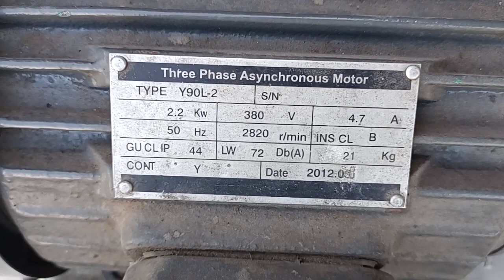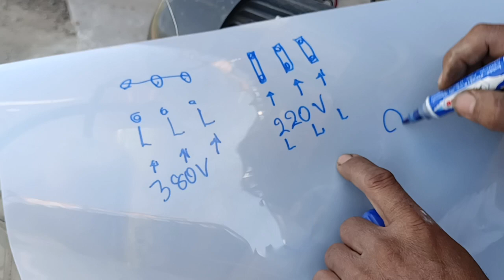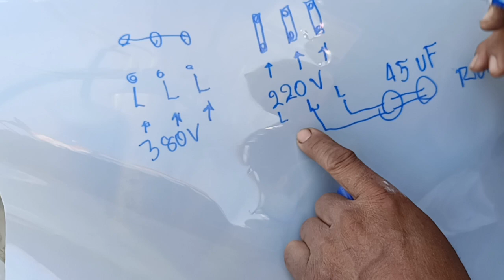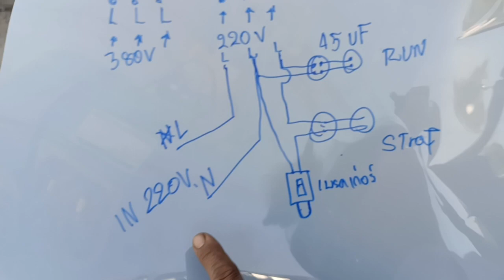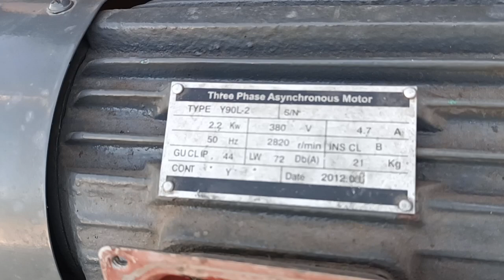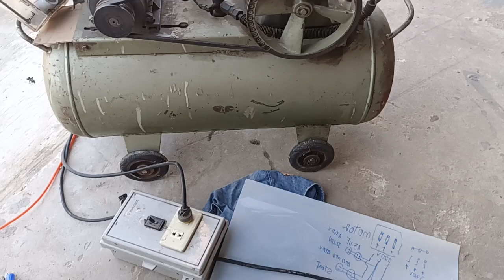แปลงไฟมอเตอร์เขียนวงจรให้ดูด้วย มอเตอร์ 380 v ใช้ไฟบ้าน 220 v ได้ มอเตอร์ปั๊มลมแปลงไฟ 380 ใช่ไฟ 220